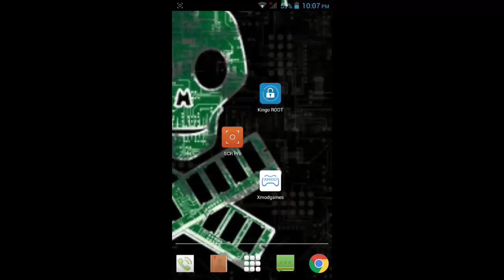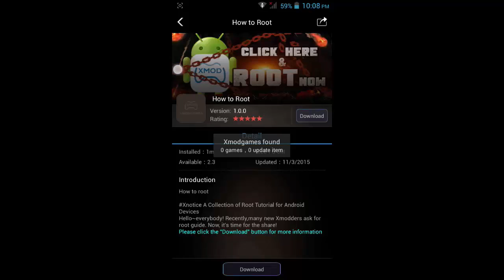How to Root Your Android Phone Without Pc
GUYZ THIS TUTORIAL WILL HELP TO ROOT ANY ANDROID PHONE WITHOUT PC AND EASILY

IF THIS METHOD DOSEN'T WORK  PLZ COMMENT